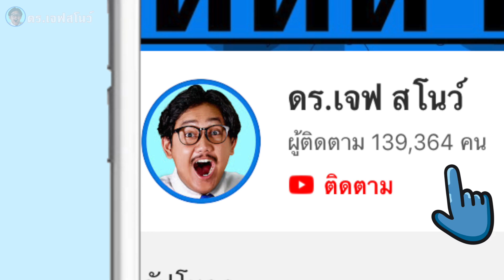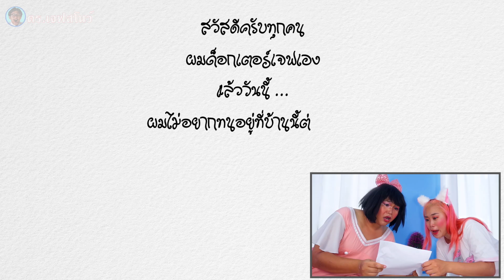ดร.เจฟย้ายออกจากบ้าน ไม่อยากอยู่กับชิคกี้พายแล้ว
ดร.เจฟ ย้าย ออกจากบ้าน ไม่อยากอยู่ กับ ชิคกี้พายแล้ว

ดร.เจฟ สโนว์

และอย่าลืมติดตามชิคกี้พายเพื่อที่จะมาช่วยหยุดยั้งโปรเจคโซล่านะครับ
Chickypie